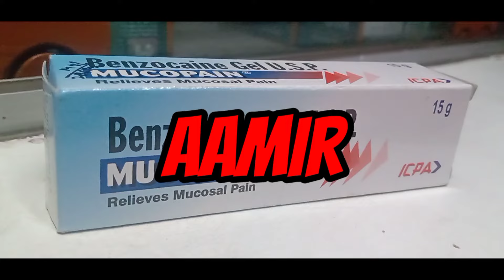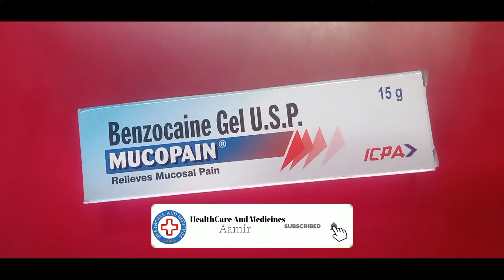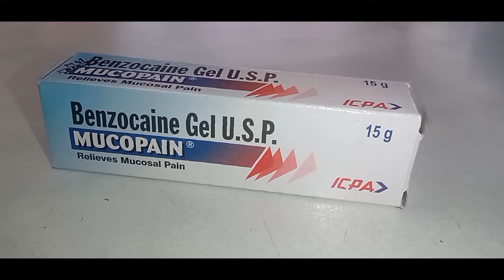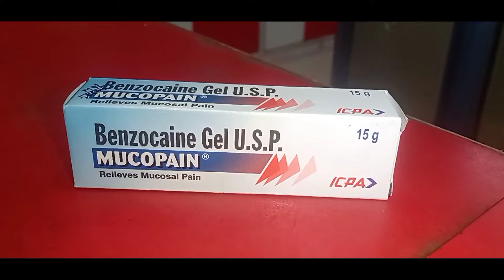Use Of Mucopain Gel For Mouth Ulcer | Benzocaine Gel USP Mucopain Uses | Toothache Mouth Ulcer Gel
Use Of Mucopain Gel For Mouth Ulcer | Benzoocaine Gel USP Mucopain Uses | Toothache Mouth Ulcer Gel In Hindi By HealthCare And Medicines
Hii Dosto Mera Naam Aamir Hai Aur Aapka Phir Se Swaagat Hai HealthCare And Medicines Ke Iss New Video Me
About Video:
Dosto iss video me mai aap ko Mucopain Mouth Ulcer Gel Review Kar raha hoon Mucopain Gel Gum Pain In Back Of Mouth Jaisi Samasyao Me Diya Jata hai Iske Alawa Mucopain Gel For Mouth Ulcer Treatment Me Bhi Diya Jata Hai Dosto Mouth Ulcer & Instant Pain Relief Gel Me Doctor Ise Hi Suggest Karte Hai Mucopain Mouth Ulcer Gel Ek Benzocaine Gel Hai Aur Ye Ek Instant Pain Relief Gel Hai Jo Mouth Ulcer Me Bahut Achha Kaam Karta Hai Aur Mouth Ulcer Cure Ke Liye Ise Laga Sakte Hai
 Mucopain Gel Gum Astringent To Nahi Hai Lekin Ise Masoodo Par Laga Sakte Hai  ye sab Jaankari iss video me ham aapko de rahe hain to poori Jaankari ke liye ye video ko poora jaroor dekhein
Ummeed karta hoon aapko ye video bahut pasand aayega..
Ingredients:
Azelaic Acid 20% w/w

Benzocaine Gel USP Mucopain How To Use In Hindi
Mucopain Gel For Mouth Ulcer
Mucopain Mouth Gel How To Use
Mucopain Mouth Gel Kaise Use Kare
Mucopain Gel For Toothache
Mucopain Gel For Mouth Enjury
Mucopain Gel Uses In Hindi
Mucopain Gel For Mouth
Use Of Mucopain Gel For Mouth Ulcer
Use Of Benzocaine Gel For Mouth Ulcer
Use Of Benzocaine Gel
Mouth Ulcer Pain Relieving Gel
Mouth Ulcer Gel
Mouth Ulcer Cure
Instant Pain Relief Gel
Pain Relieving Gel
Toothache Mouth Ulcer Gel In Hindi
Toothache Relieving Gel